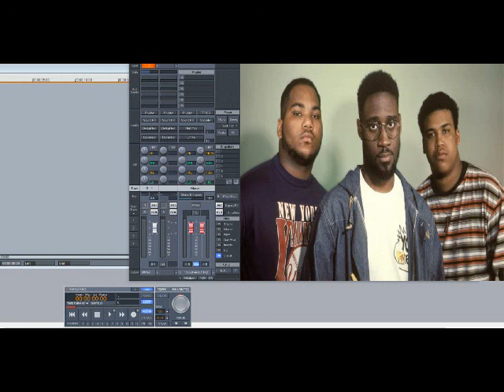De La Soul – Pop Life (Slowed Down)